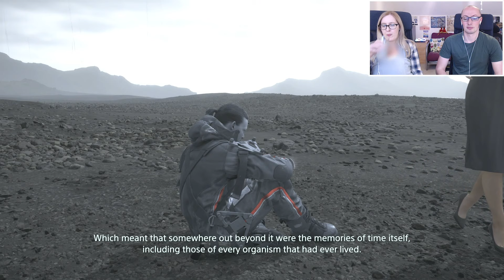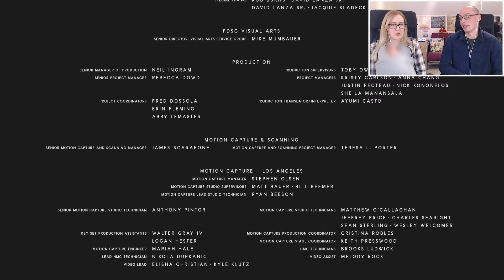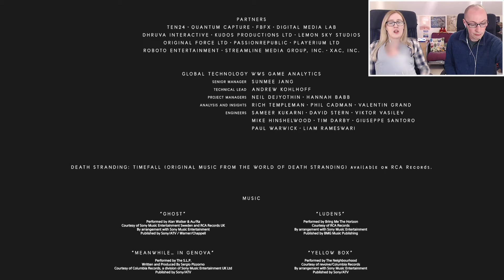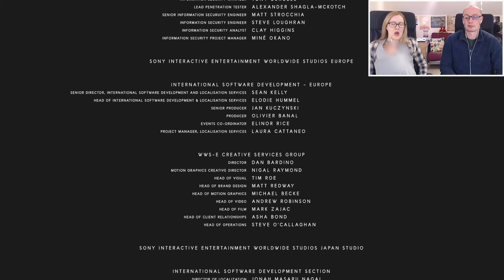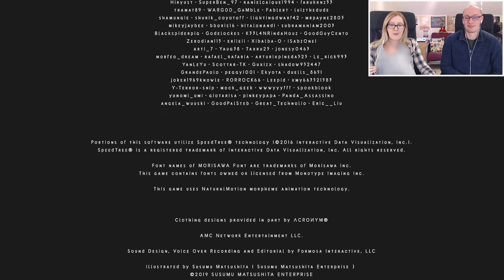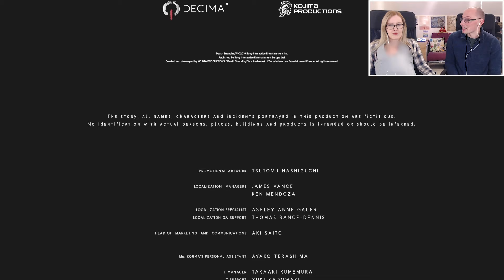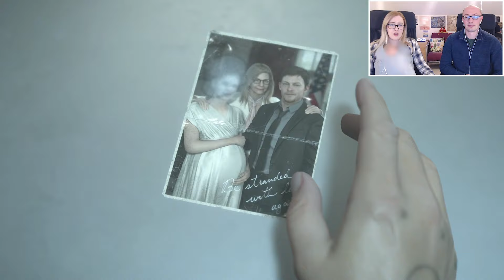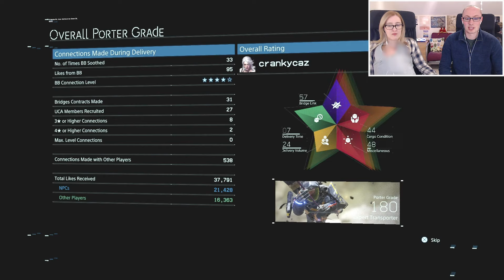LET'S PLAY | Death Stranding - Part 25 | TOMORROW IS IN YOUR HANDS (ENDING REACTION!)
The ending of our blind let's play of Death Stranding by Kojima Productions on the PS4! In this episode of Death Stranding, we play through Episode 13: Sam Strand and Episode 14: Lou and complete the game! Hope you enjoy (?!) my crying in reaction to the ending cutscenes. Playing Death Stranding has been such an experience, thank you everyone who gave me tips along the way. Keep on keeping on!

Headphone splitter